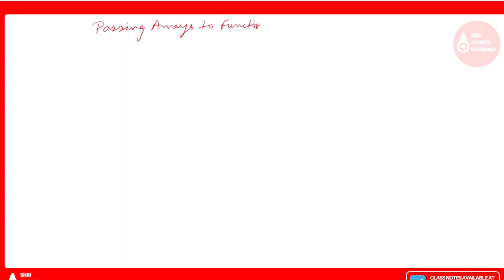Passing Array to a Function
Passing Array to a Function,defining an ARRAY ,